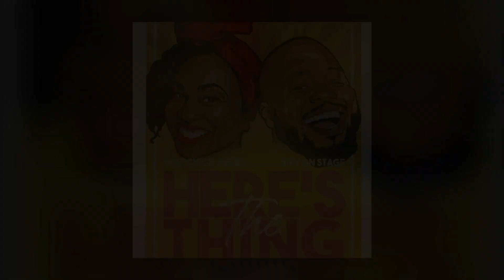The Harder they Pee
00:00 church announcements
02:30 fan gets a golden shower at concert
16:59 The Harder They Fall: Review
47:47 "Lin-Manuel Miranda Slams Cancel Culture"
55:22 Affion Crockett vs. Karen
01:08:43 DaBaby vs. Danileigh
01:10:23 "Favorite Rapper of all Time"